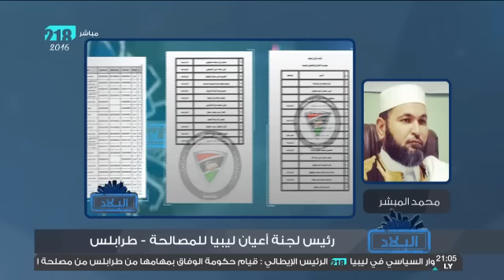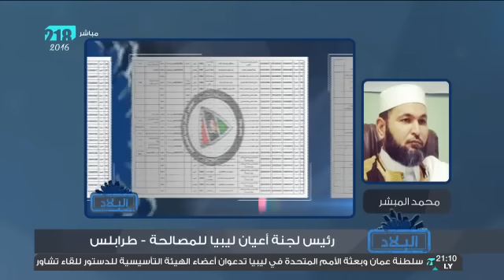البلاد 16 مارس 2016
محمد المبشر- رئيس لجنة أعيان ليبيا للمصالحة
عادل كرموس- وكيل وزارة العدل لشؤون السجون
المذيع: ‫#‏عزالدين_الفالح‬